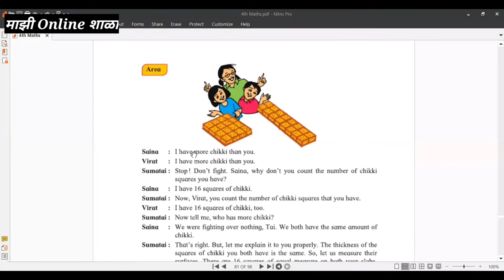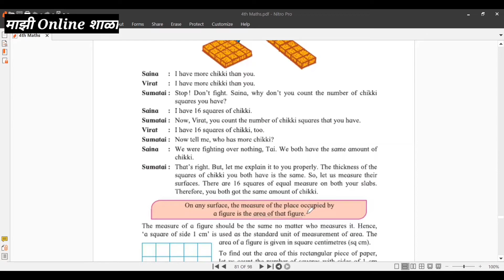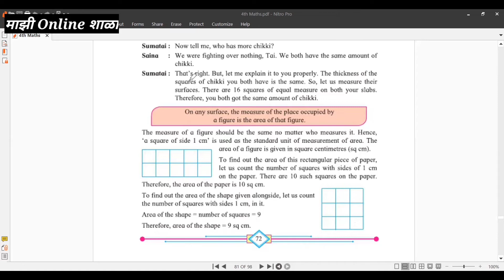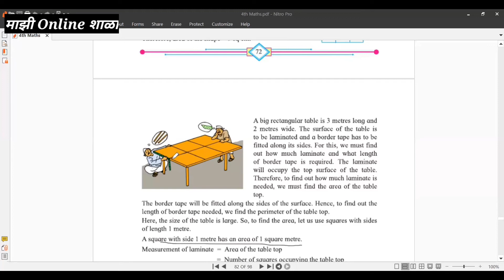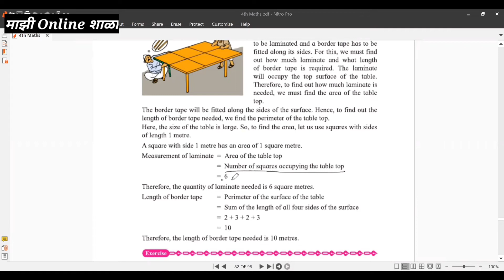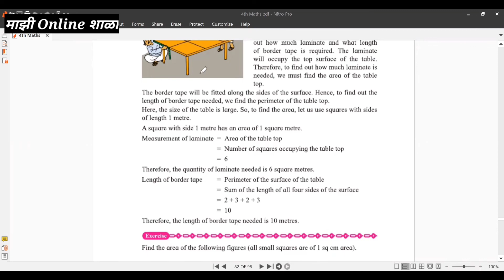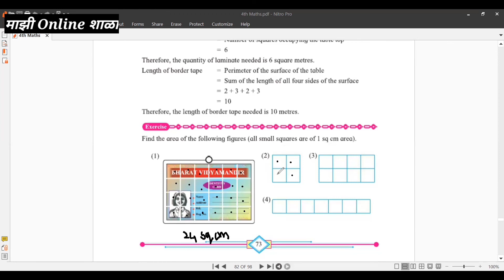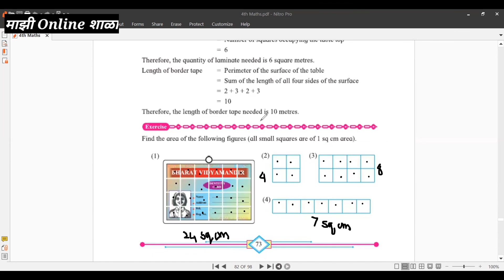4th Maths page no. 73 | std 4th Maths exercise page no. 73 | Chapter 12 | इ. ४ थी गणित सेमी इंग्लिश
4th Maths | exercise page no.73 | Chapter 12 perimeter and area | इ. ४ थी गणित सेमी इंग्लिश मापन | 4th maths page no. 73

नमस्कार
मी दिपाली शेलार -  जिल्हा परिषद प्राथमिक शाळा ची प्राथमिक शिक्षिका .
माझ्या ह्या "माझी online शाळा " या  चॅनेल वर आपल्याला इयत्ता पहिली ते आठवी पर्यंत च्या सर्व विषय               (मराठी व सेमी माध्यम) चे विडिओ मिळतील व माझ्या शाळेतील आणि वर्गातील काही क्षण पहायला मिळतील.

इयत्ता ४थी गणित सेमी इंग्रजी चे पुढील धडे व त्याचे स्पष्टीकरण मराठीत समजून घेण्यासाठी चॅनल ला subscribe करा आणि घंटी पण दाबा , म्हणजे पुढील विडिओ टाकल्यावर तुमच्या फोन ची ही घंटी वाजेल.

धन्यवाद

4th maths,4th maths page no. 73,4th maths exercise page no. 73,iyatta 4 thi ganit semi english dhada 11,इयत्ता 4 थी गणित सेमी इंग्लिश, 4th maths,4th maths page no. 73,4th maths exercise page no. 73,iyatta chauthi ganit semi english,4 thi ganit dhada 11,mathematics measurement std.4,iyatta chauthi vishay ganit semi english,iyatta chauthi semi english ganit